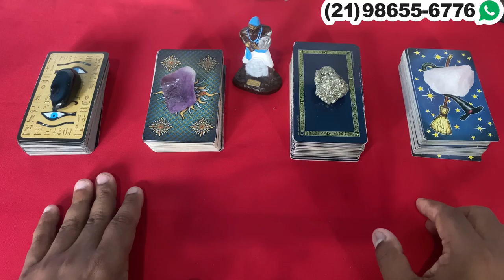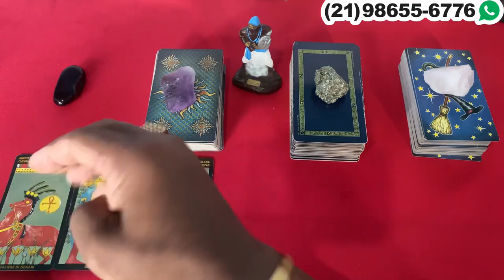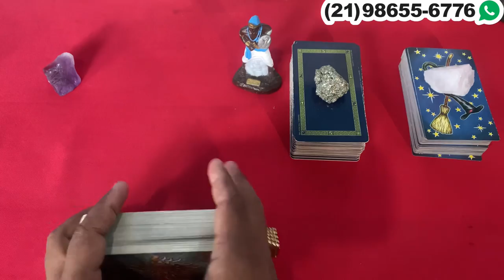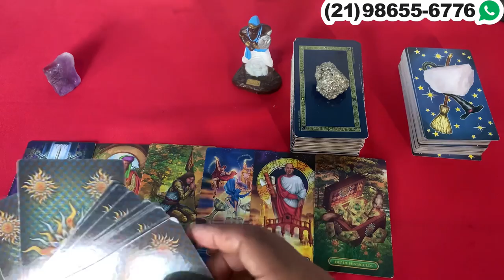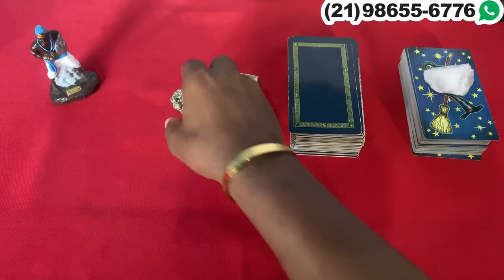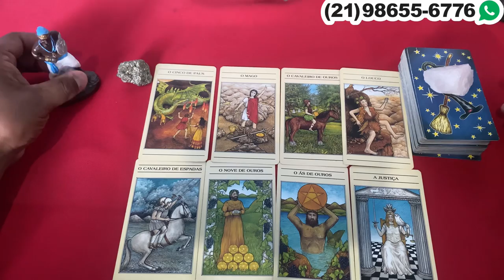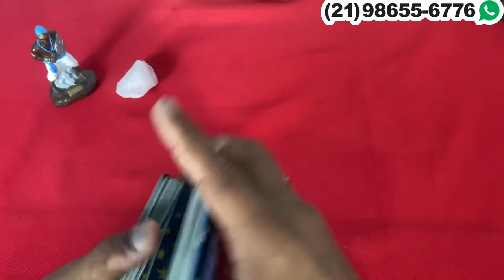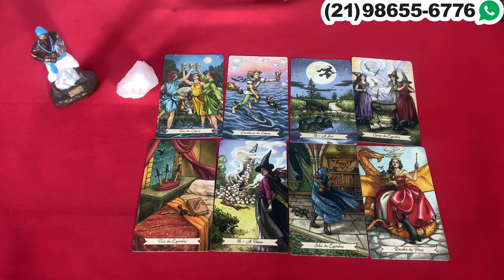Revelação para mês de março Tarô? 🦉Tarot de Hoje! Oráculo e Tarot responde! Tarot revela grátis!